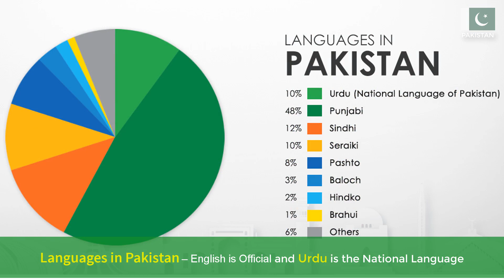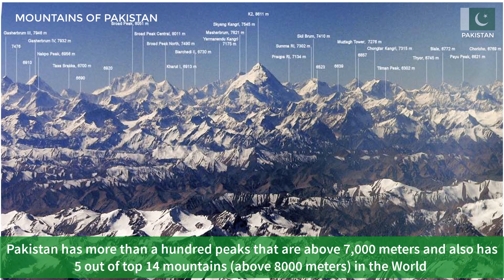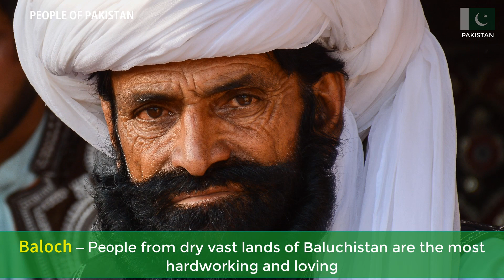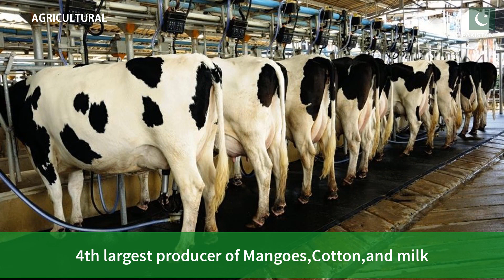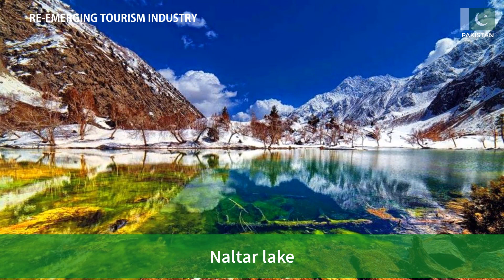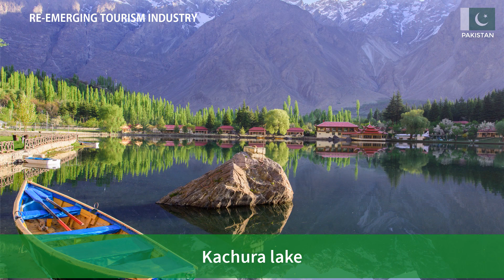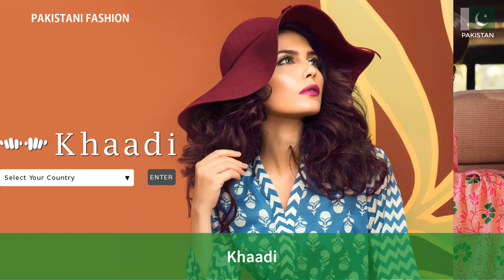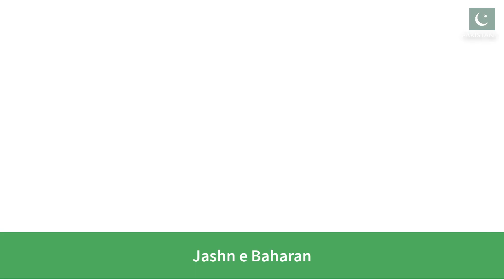Presenting Pakistan, The Land of Pure | English Subtitle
I made this Video in Different Languages to Show the Beauty and Positive perspective of Pakistan.
Animated map of Pakistan Animation Credit : Zeeshan Javed